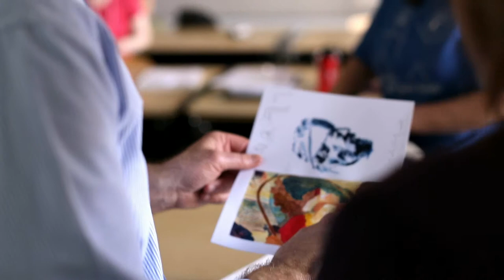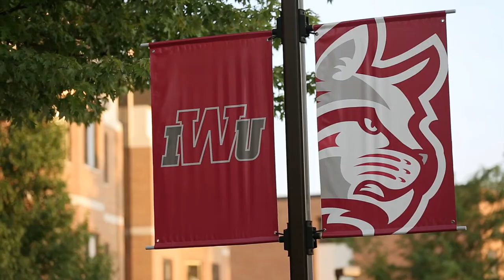INDIANA WESLEYAN UNIVERSITY 'ALL IT TAKES IS ONE VISIT' CAMPAIGN- 1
We had the opportunity to collaborate with  Indiana Wesleyan University on a series of promotional films for their undergraduate admissions department. IWU wanted to create eight films focusing on the institution’s academic excellence and student outcomes. The end goal was to encourage prospective students to visit campus. Featured here are two versions of a film highlighting Robin Bullman, an IWU student studying Art and Biology. Check out other films from this series on the blog (anchor-films.com).